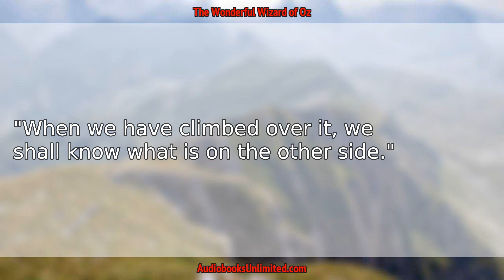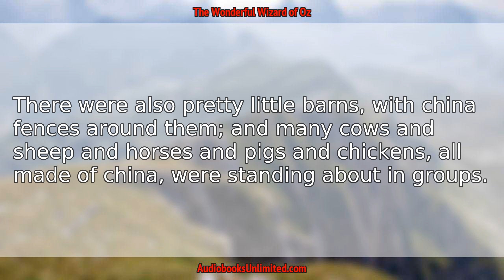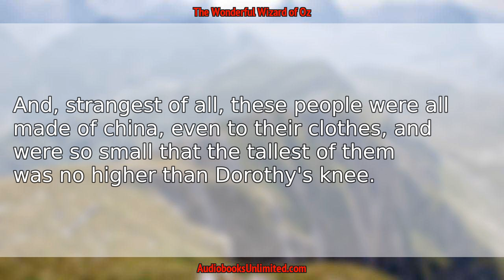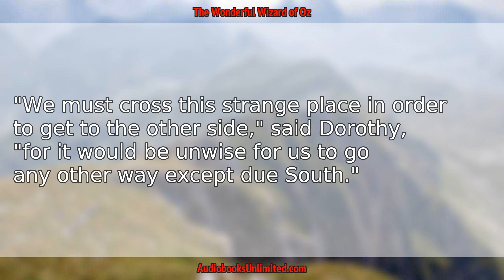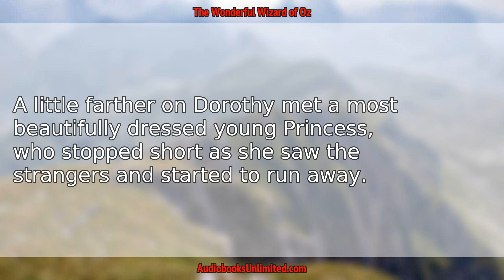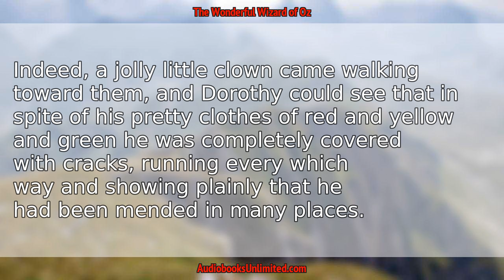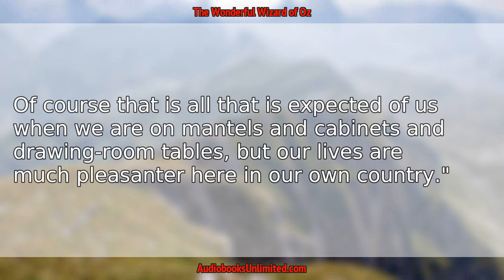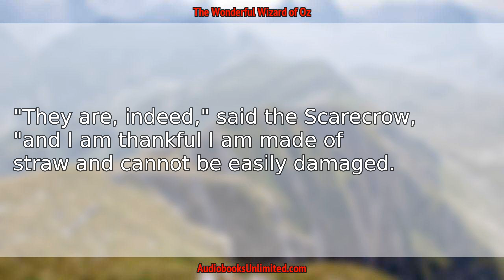The Wonderful Wizard of Oz Audiobook Chapter 20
The Wonderful Wizard of Oz Audiobook Chapter 20 with subtitles in English by L. Frank Baum. Free full length audiobook with text.